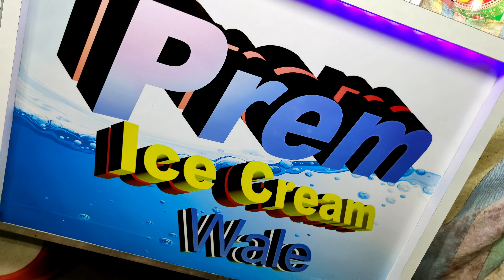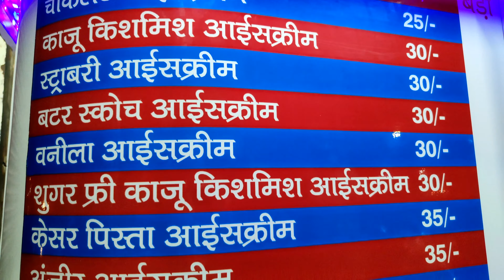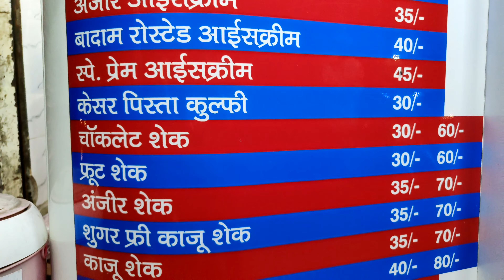Prem Ice Cream Ballabgarh | Street Food Faridabad | Lucky Vlogs